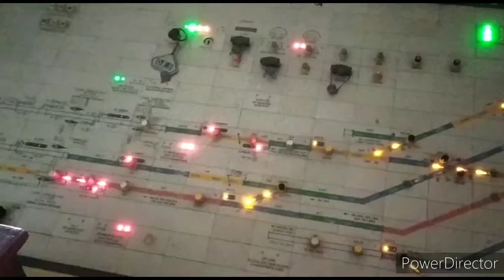Route Relay Interlocking System After Cyclone Amphan